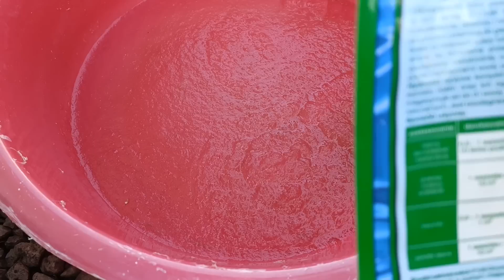Supertunia Vista Bubblegum sekret uprawy- testuję hydrożel.